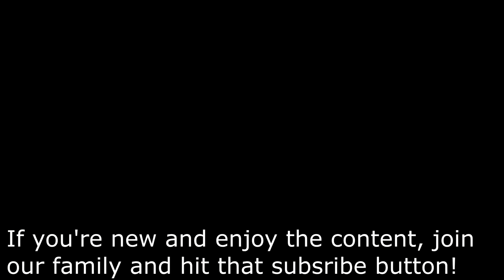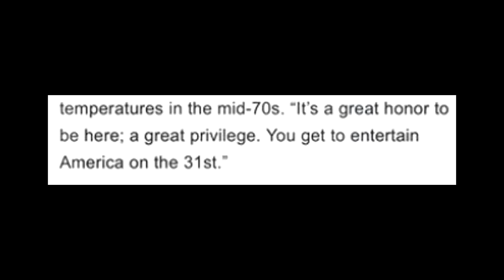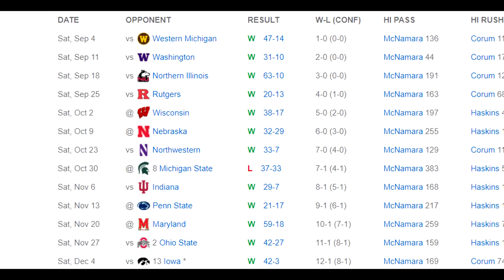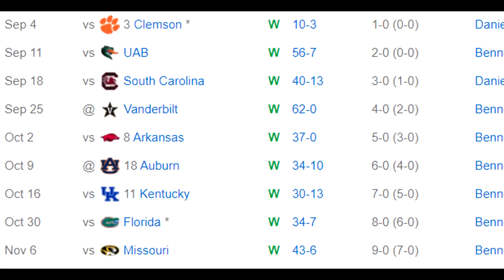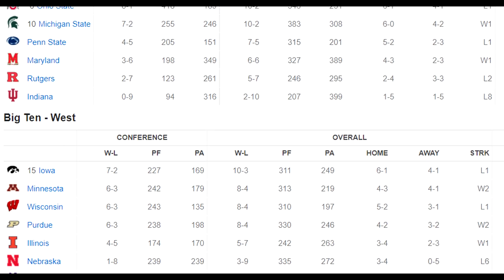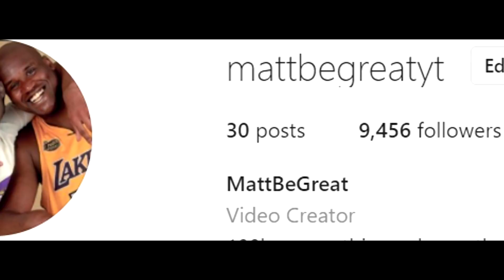MICHIGAN'S FOOTBALL SEASON IS OVER... LOL